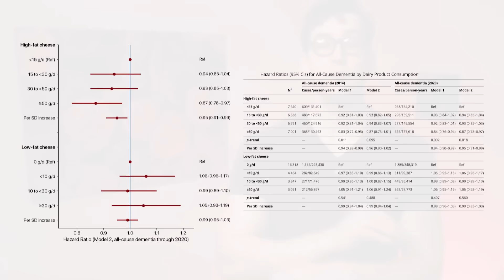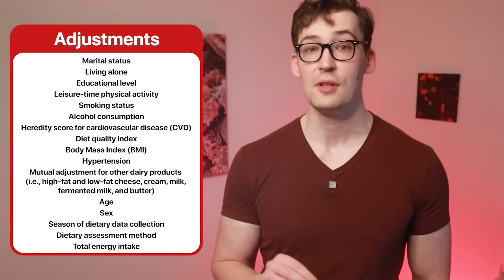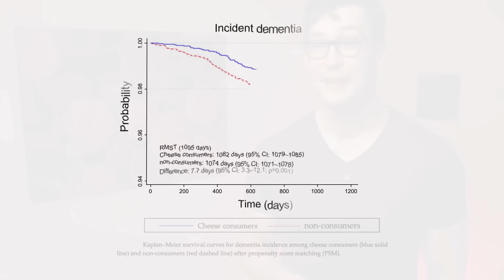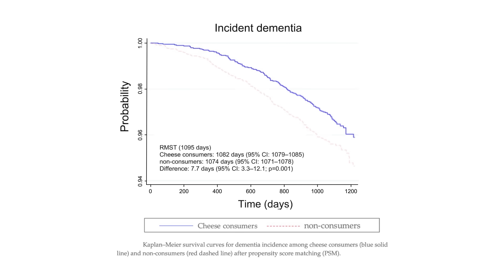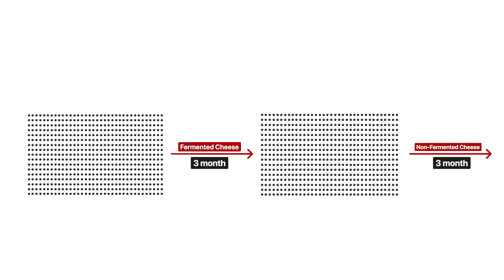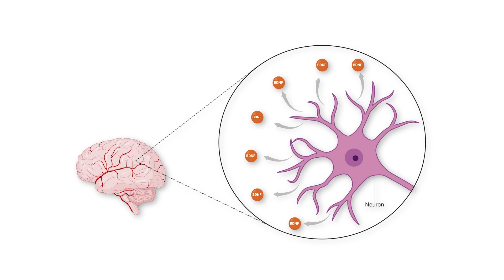25 Year Study: The Dairy Fat Finding That’s Uncomfortable for Both Sides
0:00 - Introduction
0:48 - High Fat Cheese: Not so Bad after All
2:02 - Addressing Critiques
5:00 - Let’s not Pretend…
9:26 - Caution and Care
10:41 - Mysteries of Cheese
12:18 - Heavy Cream, please…

References
[Study 579] Du Y, Borné Y, Samuelsson J, Glans I, Hu X, Nägga K, et al. High- and low-fat dairy consumption and long-term risk of dementia: evidence from a 25-year prospective cohort study. Neurology. 2026;106(2):e214343. doi:10.1212/WNL.0000000000214343.

Funding/Conflicts: Public: The study was funded by public/government sources including the Swedish Research Council (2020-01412; plus individual support to S. Palmqvist, 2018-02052; and O. Hansson, 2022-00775), the European Research Council (ADG-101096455), the US National Institute on Aging (R01AG083740), and Swedish federal/regional public support (ALF agreement 2022-Projekt0080; Regionalt Forskningsstöd 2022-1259); no additional public-sector conflicts are disclosed beyond the author disclosures listed below. Non-Profit: Non-profit/foundation funding included the Heart and Lung Foundation, Crafoord Foundation, Magnus Bergvall Foundation, Albert Påhlsson Foundation, Swedish Brain Foundation, Swedish Alzheimer Foundation, Alzheimer’s Association, GHR Foundation, Knut and Alice Wallenberg Foundation, Parkinson foundation of Sweden, Cure Alzheimer’s fund, Rönström Family Foundation, and Konung Gustaf V:s och Drottning Victorias Frimurarestiftelse (plus related institutional foundation support noted in the paper); no non-profit-specific conflicts are disclosed beyond the author disclosures listed below. Industry: S. Palmqvist reports institutional research support from Avid and Ki Elements (through ADDF) and consultancy/speaker fees from Bioartic, Biogen, Eisai, Eli Lilly, Novo Nordisk, and Roche; O. Hansson is an employee of Lund University and Eli Lilly; all other authors report no disclosures relevant to the manuscript.

[Study 580] Jeong S, Suzuki T, Inoue Y, et al. Cheese consumption and incidence of dementia in community-dwelling older Japanese adults: the JAGES 2019–2022 cohort study. Nutrients. 2025;17(21):3363. doi:10.3390/nu17213363.

[Study 581] Dobreva I, Marston L, Mukadam N. Which components of the Mediterranean diet are associated with dementia? A UK Biobank cohort study. GeroScience. 2022;44:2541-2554. doi:10.1007/s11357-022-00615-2.

[Study 582] Ylilauri MPT, Hantunen S, Lönnroos E, Salonen JT, Tuomainen T-P, Virtanen JK. Associations of dairy, meat, and fish intakes with risk of incident dementia and with cognitive performance: the Kuopio Ischaemic Heart Disease Risk Factor Study (KIHD). Eur J Nutr. 2022;61:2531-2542. doi:10.1007/s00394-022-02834-x.

[Study 583] Suzuki T, Kojima N, Osuka Y, Tokui Y, Takasugi S, Kawashima A, et al. The effects of mold-fermented cheese on brain-derived neurotrophic factor in community-dwelling older Japanese women with mild cognitive impairment: a randomized, controlled, crossover trial. J Am Med Dir Assoc. 2019;20(12):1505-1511.e2. doi:10.1016/j.jamda.2019.06.023.